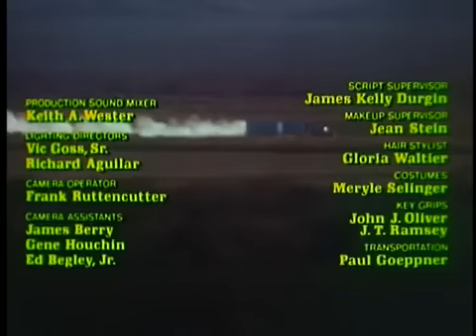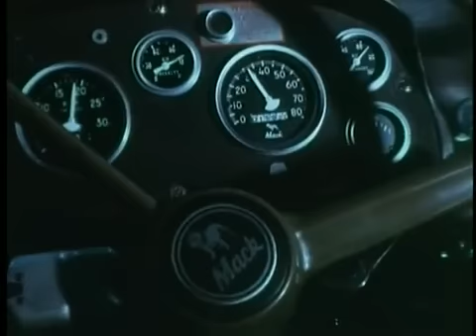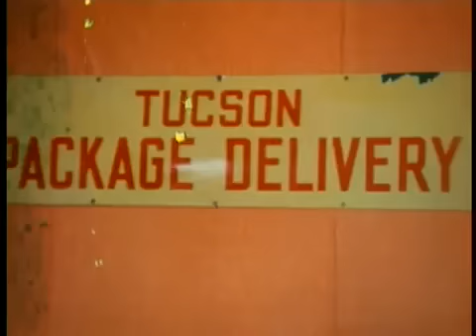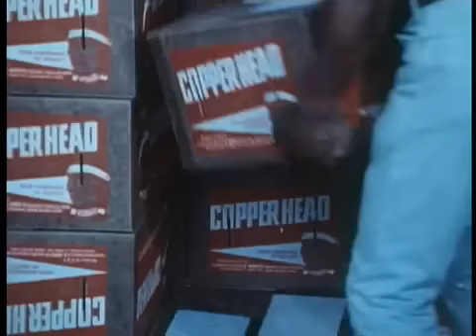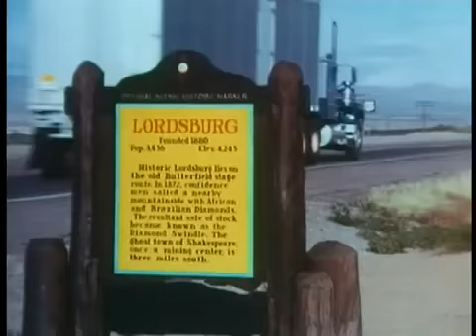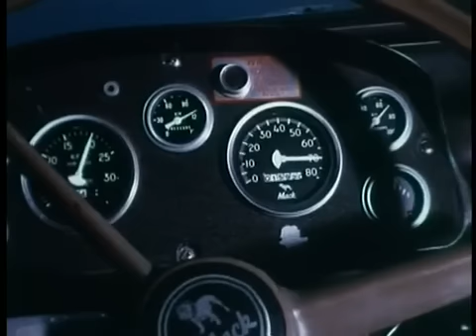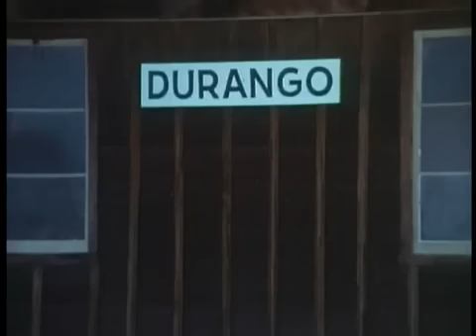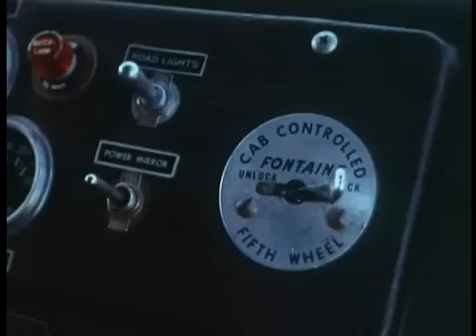Trucks Movie - Moonfire